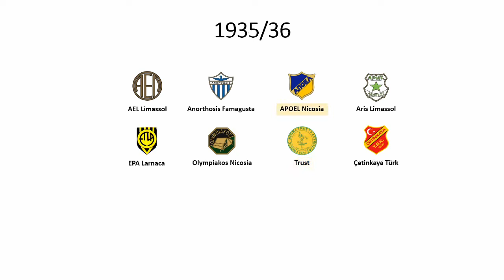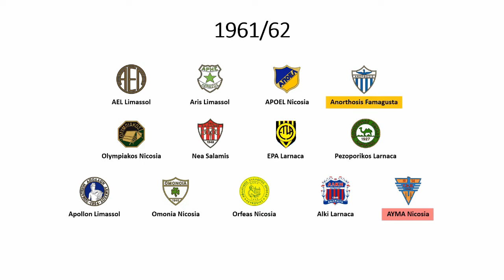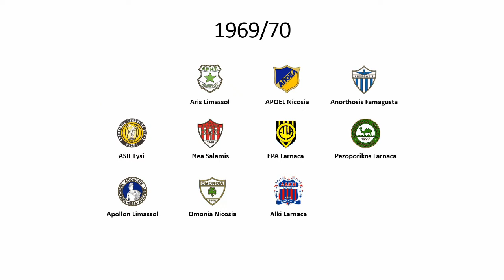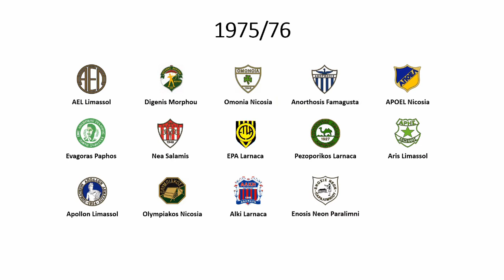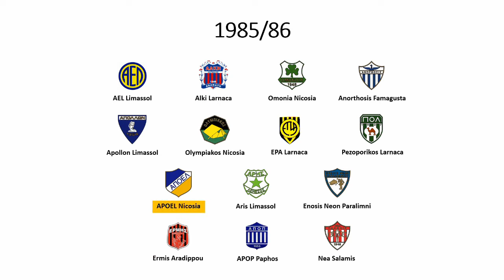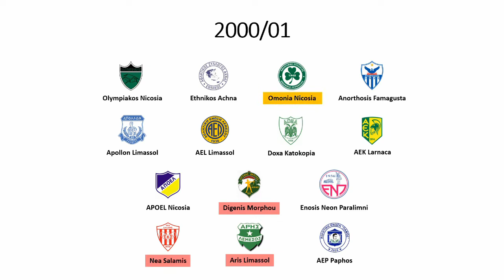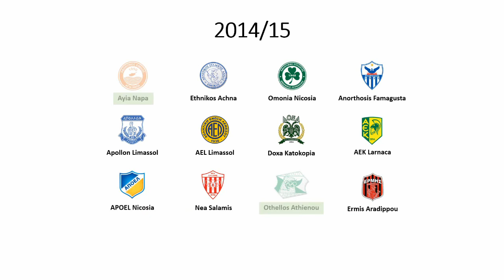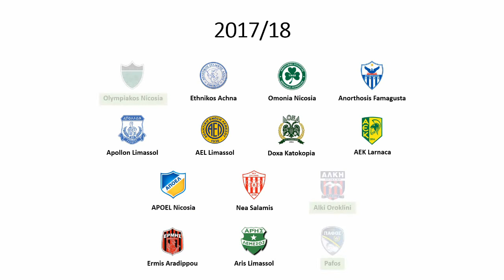Cronologia do Campeonato Cipriota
Cronologia do Campeonato Cipriota de Futebol de 1931/32 até 2018/19.
Músicas utilizadas:
International Superstar Soccer 2000 - Career Mode 6
International Superstar Soccer 2000 - Career Mode 7
International Superstar Soccer 2000 - Career Mode 8
International Superstar Soccer 2000 - Career Mode 5